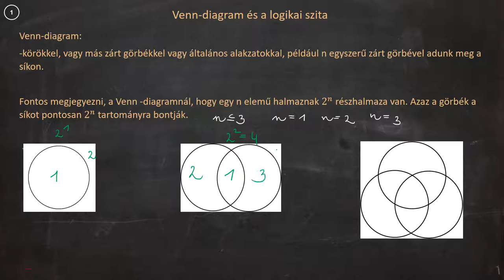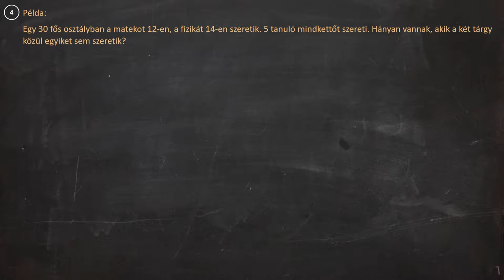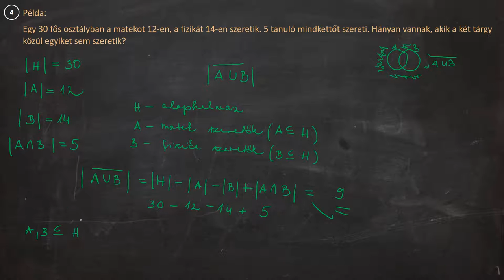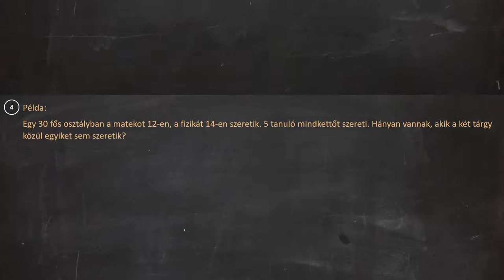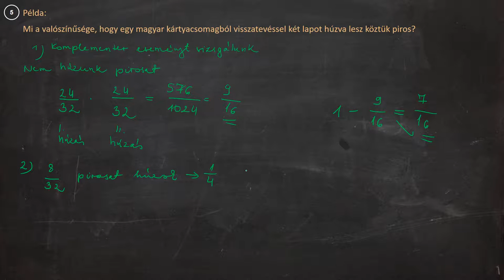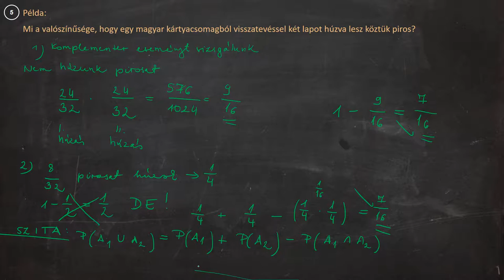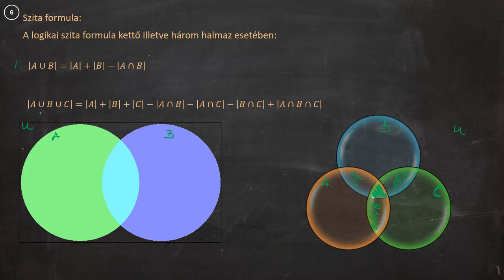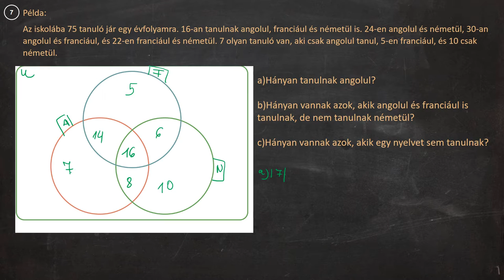Matek gyorstalpaló - Logikai szita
A matematika történetének egy érdekes problémája az elcserélt levelek kérdése. Adott n megírt levél és a hozzájuk tartozó megcímzett borítékok. Hányféleképpen helyezhetők el a levelek úgy, hogy egyik levél se kerüljön a borítékába? A problémát Euler és N. Bernoulli nevéhez kötik. Szita formula nélkül a kérdés fogós és komoly ötleteket kíván. Szita formulával azonban könnyen megoldhatók.